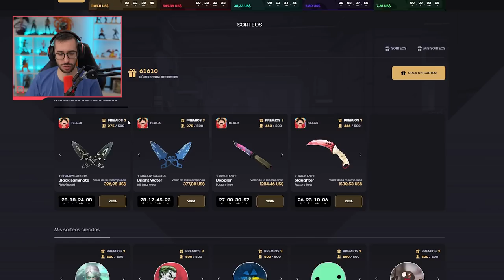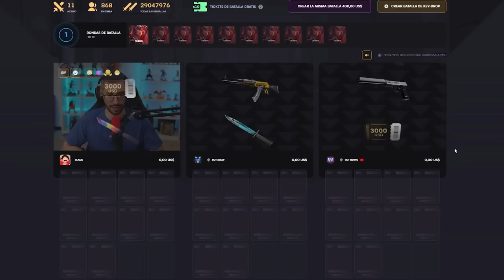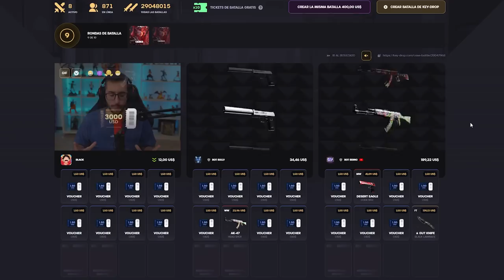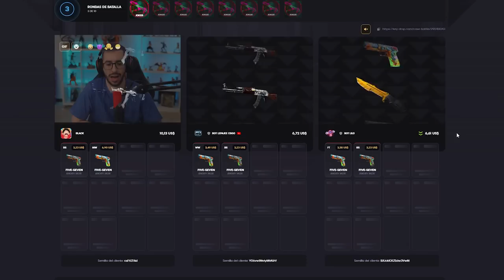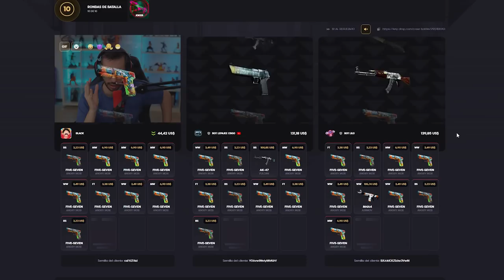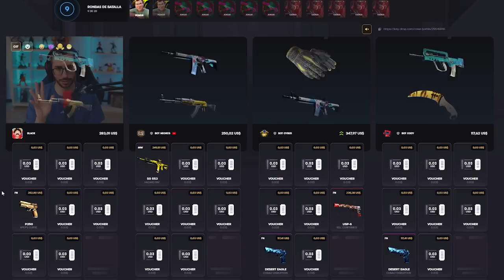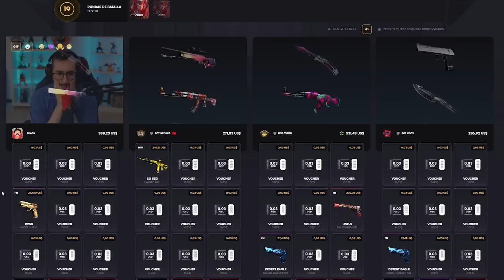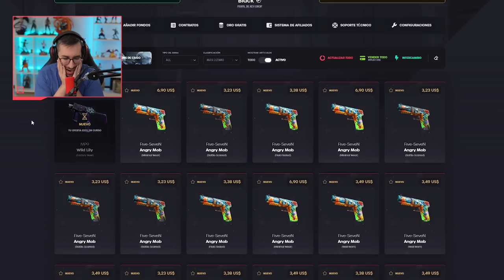¡CONSIGUIENDO LAS SKINS MAS CARAS DE CS2! #1